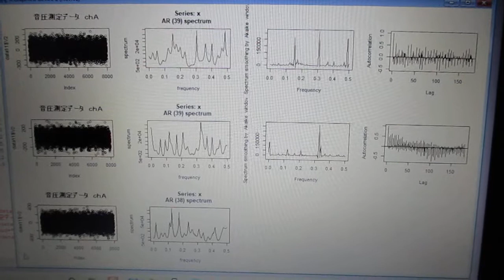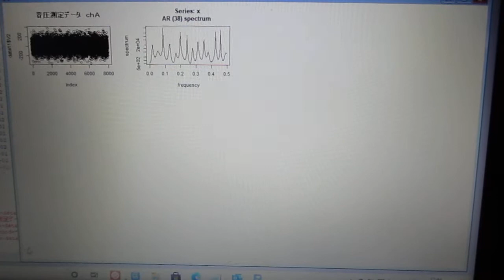超音波の音圧測定解析（R言語） Ultrasonic-labo